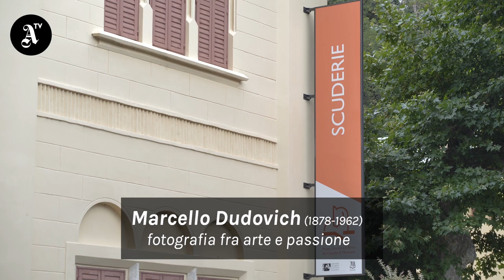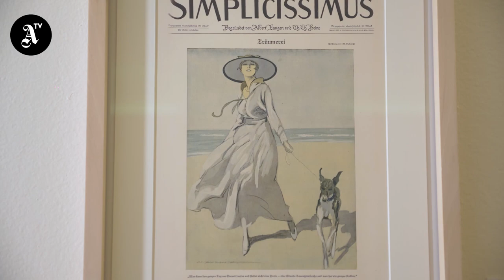Marcello Dudovich (1878-1962). Fotografia fra arte e passione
La mostra MARCELLO DUDOVICH (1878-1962) fotografia fra arte e passione è protagonista della
stagione espositiva del Museo storico e il Parco del Castello di Miramare. Dal 10 luglio 2020 al 10
gennaio 2021 sarà possibile ammirare alle ex Scuderie del Castello oltre 300 opere del grande
maestro triestino Marcello Dudovich, mettendo in luce, attraverso la sua produzione artistica, il
particolare rapporto fra la fotografia e la cartellonistica.